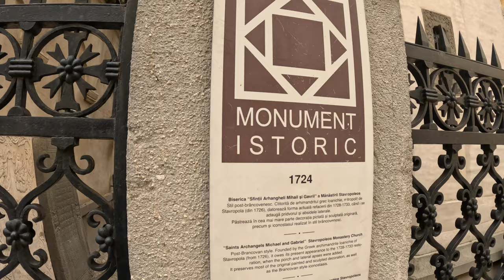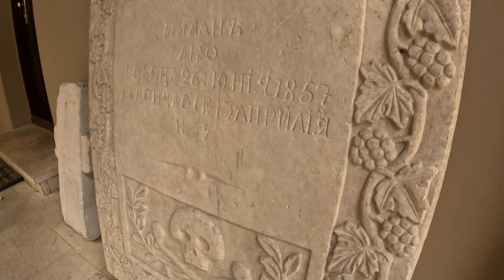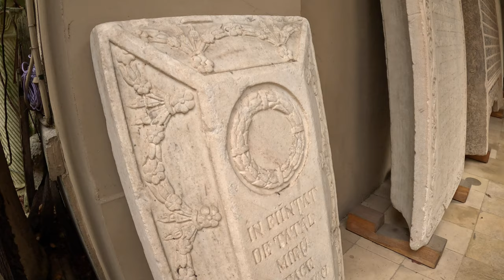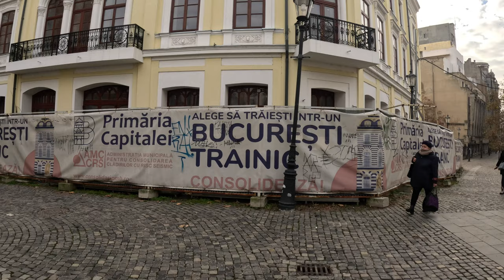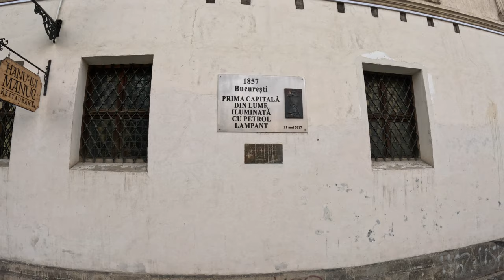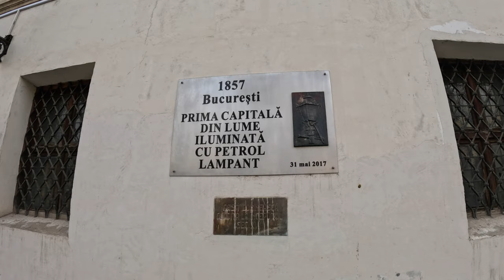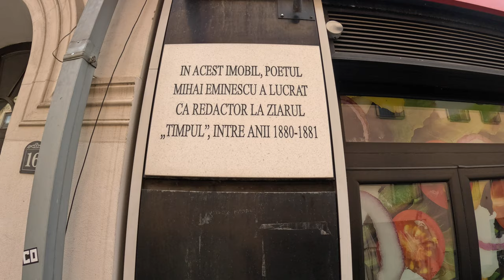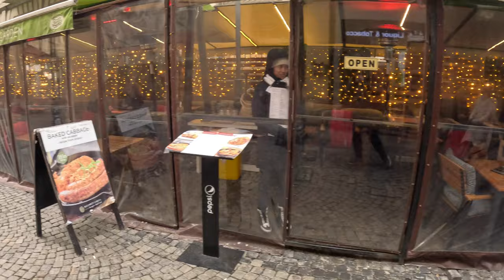(2) Pe Urmele Istoriei Centrului Vechi - Damian Anfile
Bună ziua, în cele ce urmează vă punem la dispoziție un tur ghidat pe tot cuprinsul Centrului Vechi Istoric al Bucureștiului cu Damian Anfile, celebru pentru multitudinea de cunoștințe pe care le are atât despre istoria Bucureștiului cât și despre istoria fanarioților și nu numai. Această enciclopedie cu înfățișare umană ne-a pus la dispoziție cunoștințele sale pentru ca noi să vi le oferim dumneavoastră.
Documentarul este împărțit în două episoade.